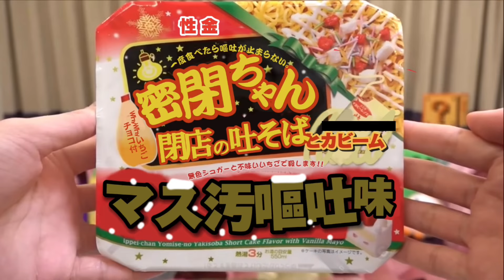密閉ちゃん吐きそばマス汚○○味がヤバすぎる件 【勝手に編集】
何故かこの動画作るのに15時間くらいかかりました。いつか20本くらいの総集編とか名シーン集とか作りたいですね。